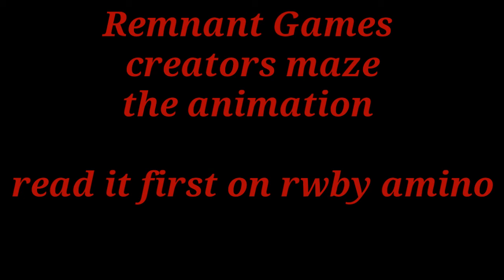The Remnant Games: Creators maze the animation (teaser trailer)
So I worked on this bit for about two days. I have other people helping me with the animation and I might get some voice actors but I don't know yet.